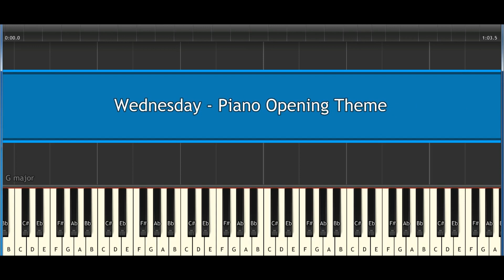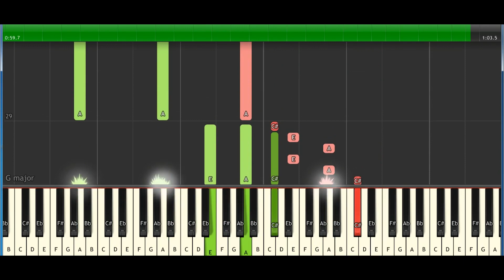Wednesday Piano Opening Theme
Piano tutorial  Wednesday Piano Opening Theme